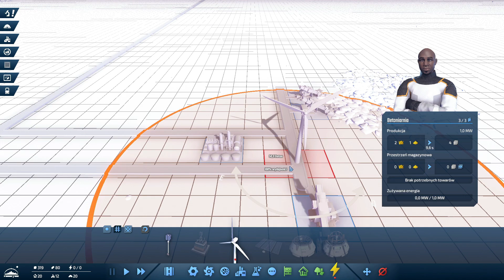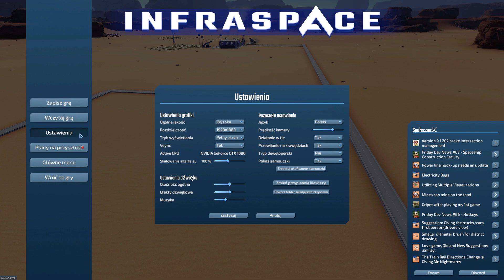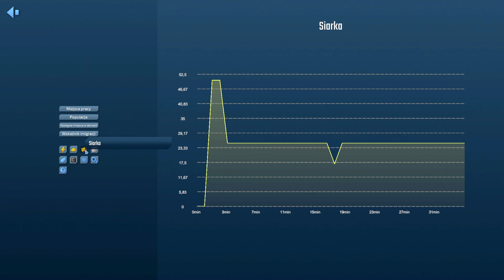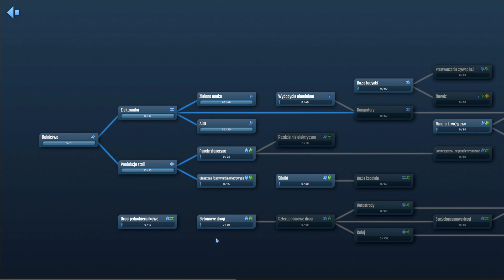InfraSpace PL - #1 - Przyjemny 'kosmiczny' colony (city) builder. 🪐🏘️🏭🛣️🧑‍🚀🚀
Wygląda jak niezłe połączenie Cities: Skylines i Factorio w kosmicznych klimatach.